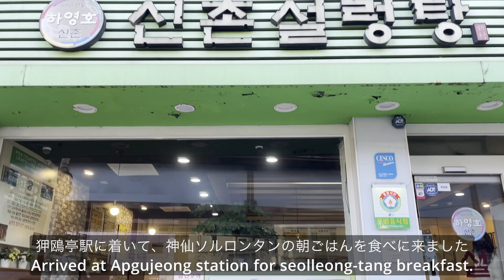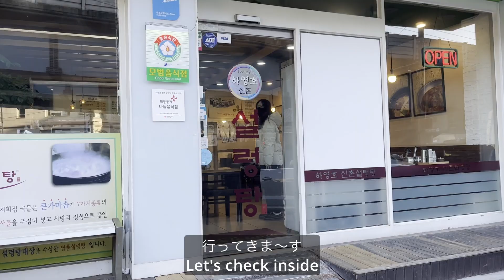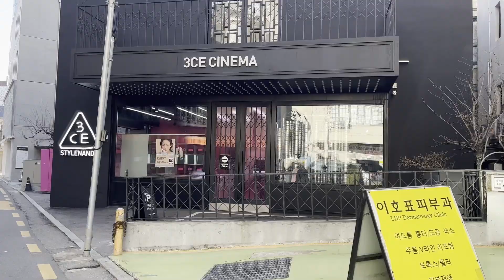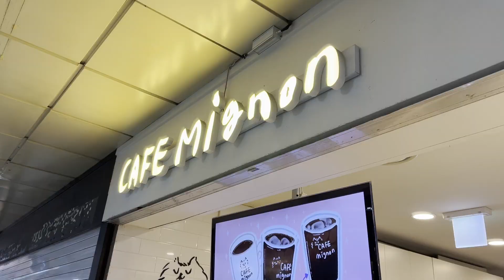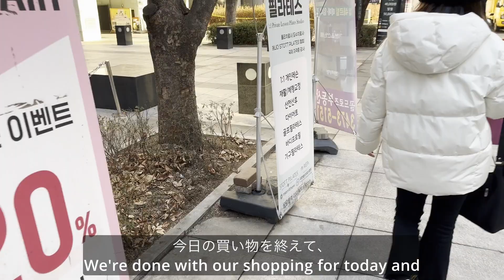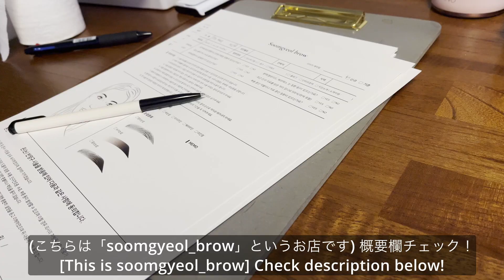【travel vlog】 Seoul🇰🇷 day3 Shopping in Garosugil& Beauty treatment in Gangnam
前回に続いてソウル旅行day3!
3日目は主にカロスキルでショッピングと後半は江南で眉アートとシミほくろ取りの施術の様子をシェアしてます♪
予想以上にカロスキルがコロナの影響か行きたいお店がもうなかったりなどで、買い物ができずちょっと物足りなかったですが一部紹介してますので良ければぜひ！これから旅行される方はお店の最新情報を確認してから行くのが安心ですね。美容系は慣れてる方ならしないと思いますが、正直同じ日にやるのはおすすめしません❌（私達は初めてだったので次回以降気をつけます）特に私は顔全体のしみとりをしたかったので、その時に眉毛を施術してると少しプロセスの邪魔になってしまい別日に分けた方が良かったです。ほくろは特に関係なさそうでしたが...!
以下今回day3で行った眉アートの名前とyou&Iのリンク貼って置きますので、良かったら参考までにどうぞ！

眉アート Eyebrow art
デザインなどは公式アカウントに紹介されています！

シミほくろ取り Spot/mole removal treatment
YOU&I 江南店（現在明洞店はやってないらしいです）
予約はホームページにあるラインアカウントから日本語でできます！

Welcome back for Seoul trip day3! Day 3 is about shopping and Korean beauty treatment review!
Obviously things have changed since COVID so if you're planning to go shopping around Garosugil area, you should check beforehand just in case. (In my case, some of the stores I wanted to go was closed or moved, so I couldn't do shopping as much as I hoped, so just FYI!)
And for beauty treatment, it was our first experience so we were little nervous about getting done, however results are good. I recommend not to do eyebrow art and spot removal treatment (face) at the same day because part of eyebrow treatment bothered the other facial treatment. I'm not sure if they can communicate in English if you wish to make an appointment but the links are up in the description. Please check if you're interested in!

 Yuka🦋